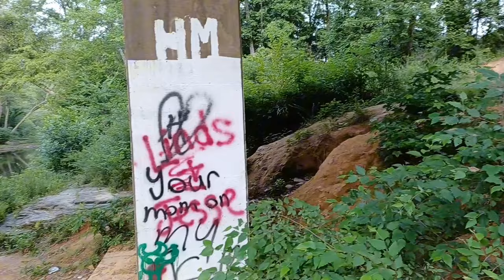Mill Bridge Road exploration of the Cadron Creek in Arkansas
A trip to Mill Bridge Road to explore and fish the Cadron Creek. This Location is in the Guy Arkansas area located between Guy Arkansas and Holland Arkansas in the boonies!!!